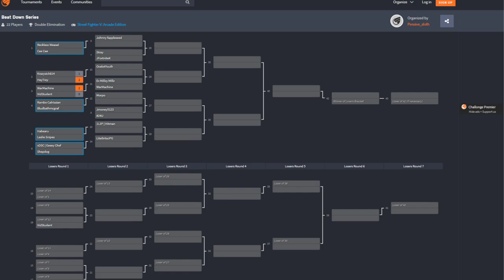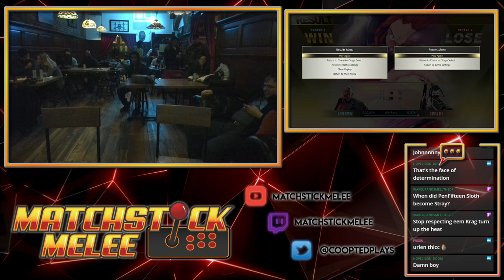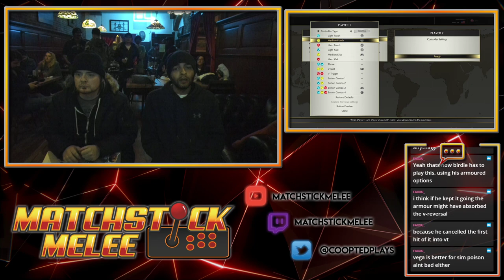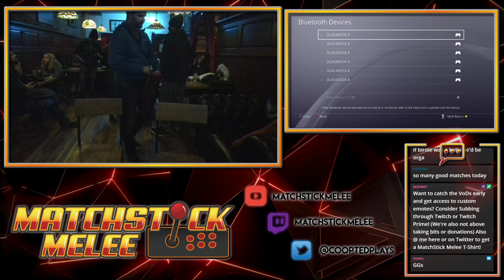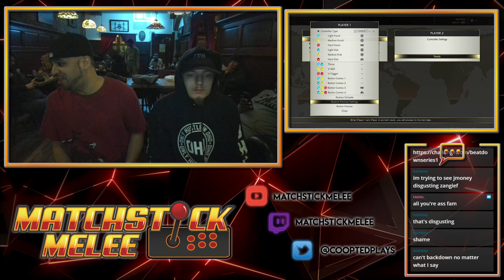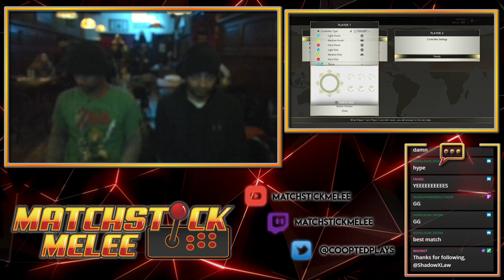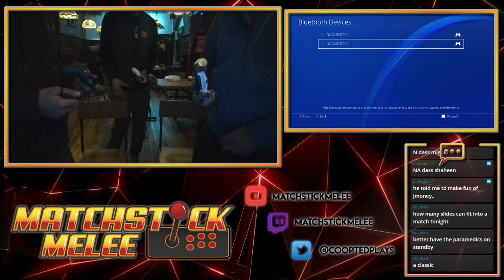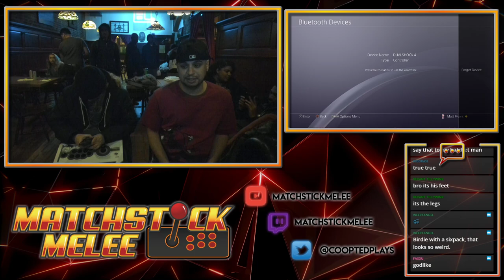SFV Weekly #127 @WunderBar 11/11/19 ☆Time Stamps in Description☆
[00:00] - HeyTrey (Lucia) vs CrazySick614 (Guile)
[09:36] - ShepDog (Akuma) vs xDSC|Eeey-Chef (Cammy)
[20:50] - JohnnyFappleseed (Urien) vs Reckless Weasel (Zangief)
[31:30] - FP|Ocelot Youth (Birdie) vs HeyTrey (Lucia)
[40:30] - xDSC|Eeey-Chef (Cammy) vs XO|LiteBrite (Claw)
[50:25] - JohnnyFappleseed (Urien) vs Stray (Ibuki)
[57:50] - FP|Ocelot Youth (Birdie) vs War Machine (Dhalsim)
[1:10:10] - JMoney5123 (Claw) vs BludBath McGraff (Laura)
[1:18:20] - xDSC|Eeey-Chef (Cammy) vs 1L2P|Hitman (Dictator)
[1:26:50] - FP|Ocelot Youth (Birdie) vs JohnnyFappleseed (Urien)
[1:38:10] - JMoney5123 (Claw) vs 1L2P|Hitman (Dictator)
[1:48:15] - War Machine (Dhalsim) vs Leslie Snipes
[1:56:30] - WF - 1L2P|Hitman (Dictator) vs FP|Ocelot Youth (Birdie)
[2:10:05] - JMoney5123 (Claw) vs War Machine (Ibuki)
[2:17:40] - JMoney5123 (Claw) vs BludBath McGraff (Laura)
[2:26:05] - LF - JMoney5123 (Claw) vs FP|Ocelot Youth (Birdie)
[2:37:45] - GF - 1L2P|Hitman (Dictator) vs FP|Ocelot Youth (Birdie)